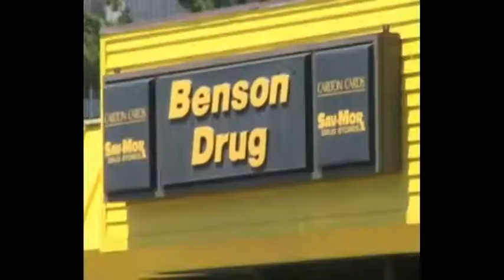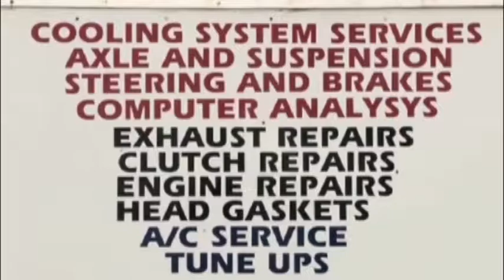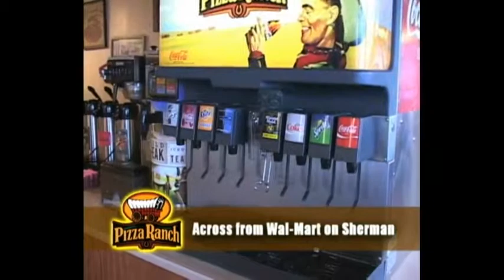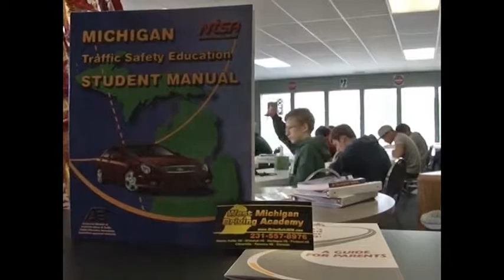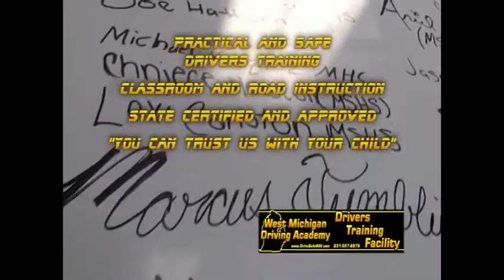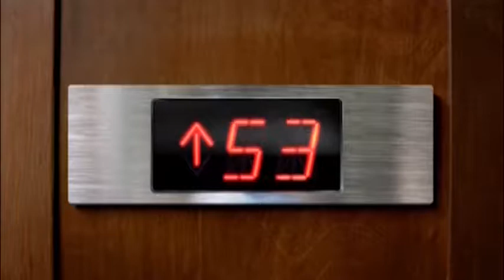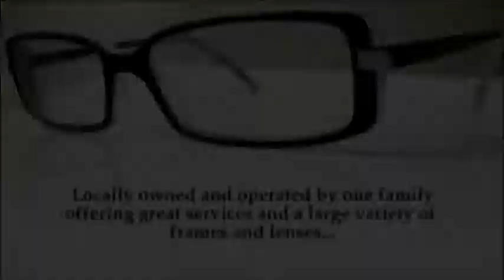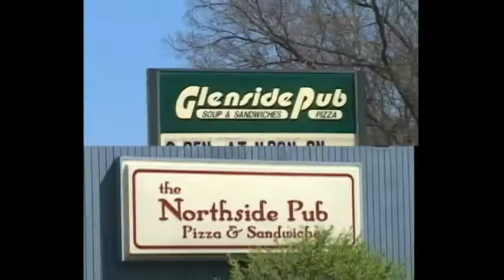Oakridge Eagles Football Sports Local 9 29 14